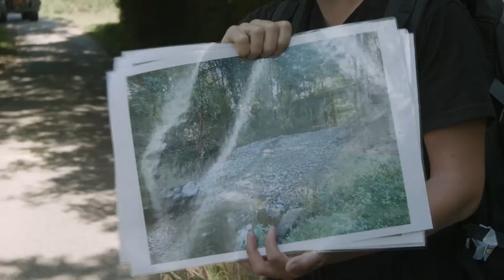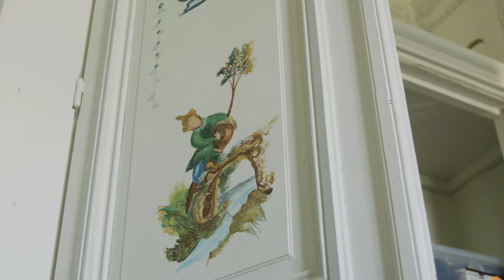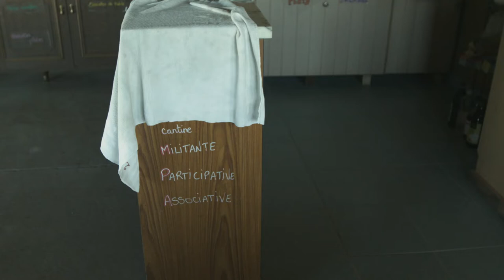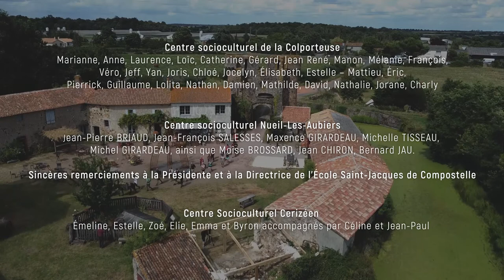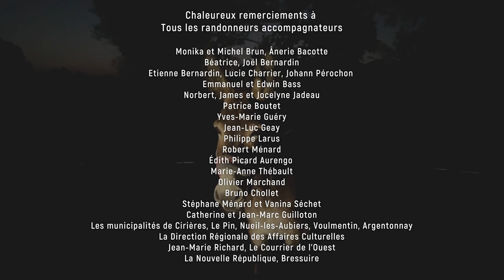L'Argent fait le bonheur.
Un âne, des randonneurs, une rivière et des histoires.
Une déambulation chaleureuse de colporteurs et d'un âne nommé Zorro sillonnant le Val d'Argent (Deux-Sèvres) de Cirières à Argentonnay pour aller à la rencontre des habitants.
Réalisation et production : Philippe Berrier, Patrick Geay. Films Armand Brière - La Colporteuse